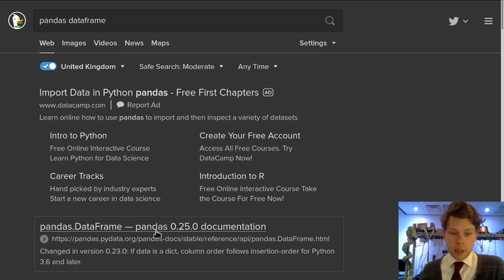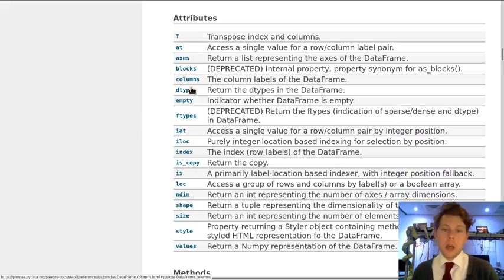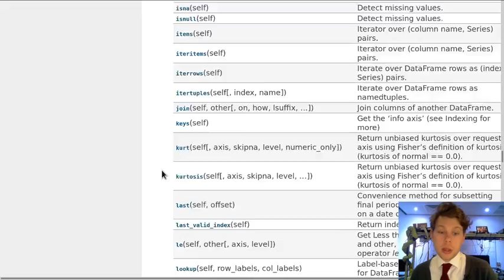Notebook 11 Exercise 11.2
Exercise 11.2 from Notebook 11 'Python Modules - pandas'.